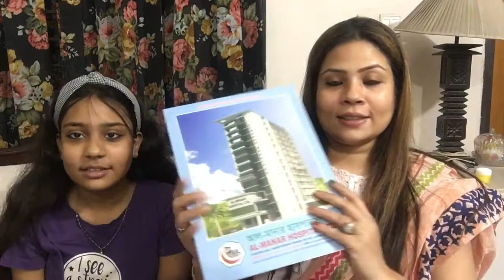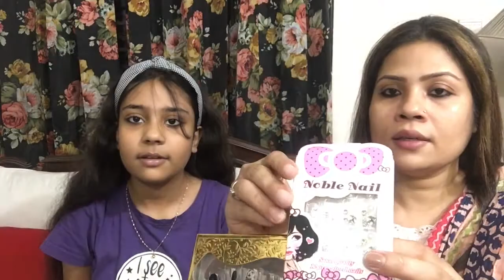Eid Shopping 🌙 | আমি এবার ঈদে কি কি কিনলাম ?? | Queen’s vlog | Bangla vlog🌸🌸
Hello Everybody,
in this video I am sharing what are the things I have purchased for Eid, it was a very tough choice either to purchase something this year or not (of course because of the current situation in the Southern Asia) but it was very necessary to buy the items.
However I think you guys its better to stay home rather go out in the crowd just to buy few item for Eid, yet it has became a tradition for the all the Muslim people to either buy for themselves or gift them to their loved one.
Anyway i hope everyone is going to have an amazing Eid amid of the pandemic. Stay home, Stay safe